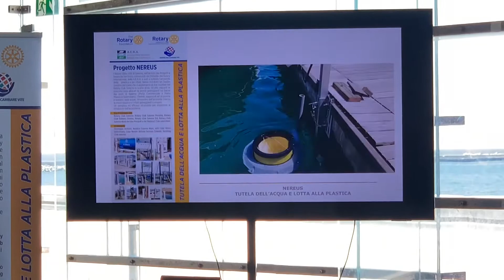Salerno progetto Seabin per pulire il mare, intervista sindaco Enzo Napoli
Salerno, presentato il progetto Il progetto Seabin, promosso dal Rotary Club Salerno Duomo, Rotary Club Salerno Est, Rotary Club Salerno 1949, Rotary Club Salerno Picentia, Rotary Club Salerno Nord dei Due Principati e il Rotaract Salerno Duomo, L’intervento è stato pianificato e realizzato nell’ambito dei progetti che i Rotary Club sostengono a favore del territorio di pertinenza.